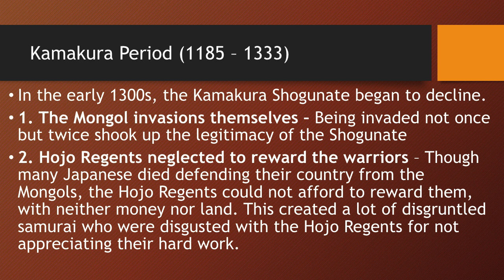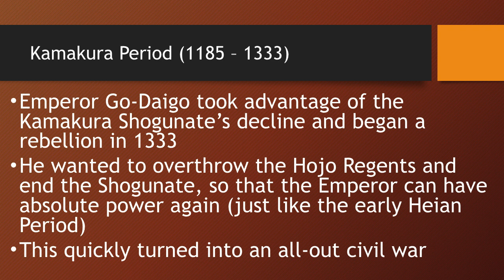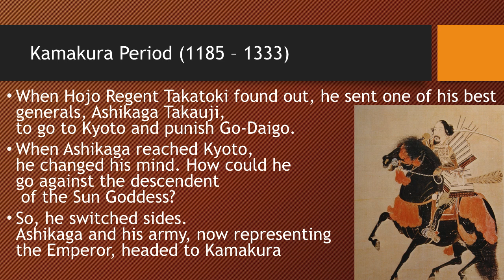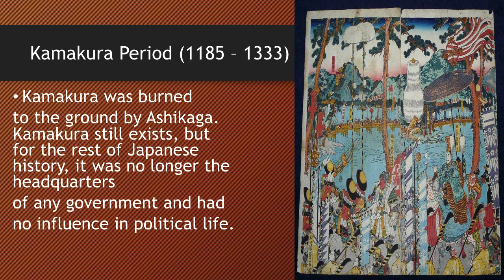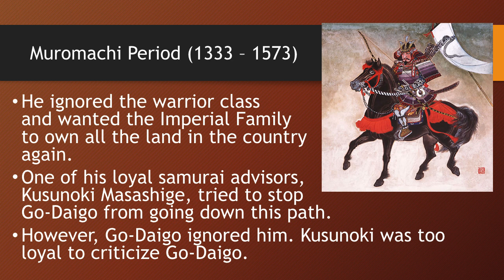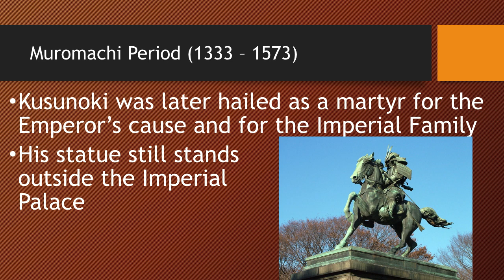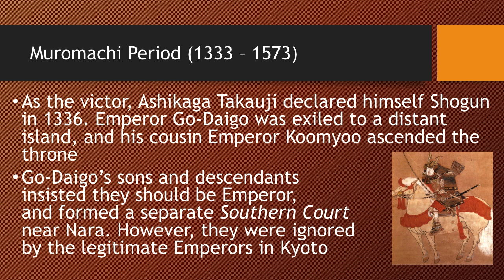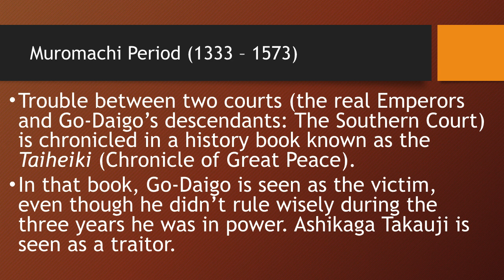L5-6 The Kamakura Shogunate's Decline